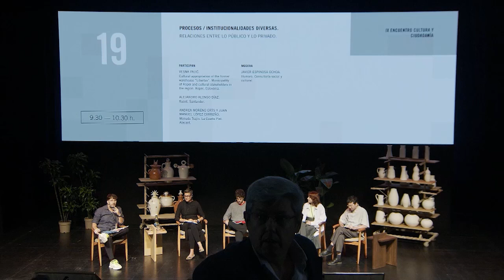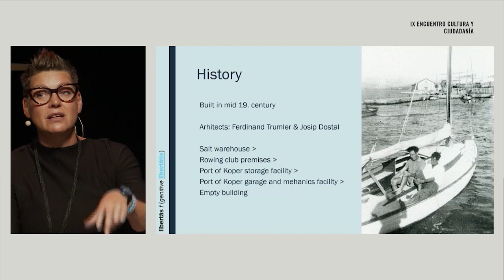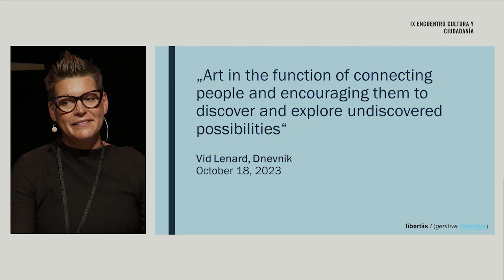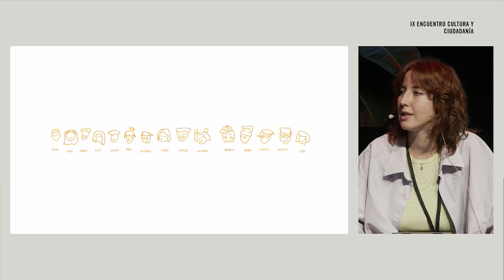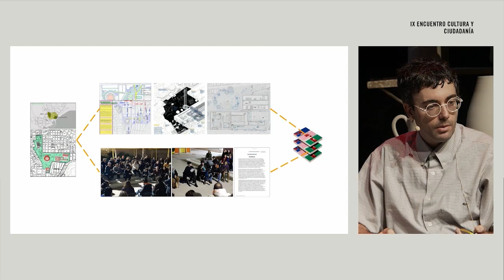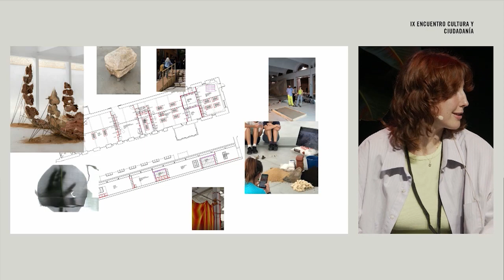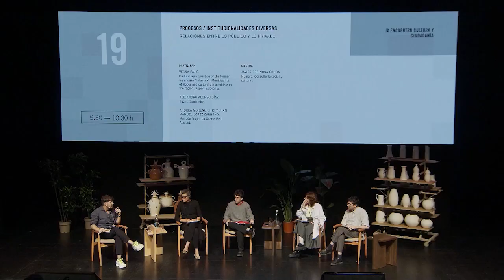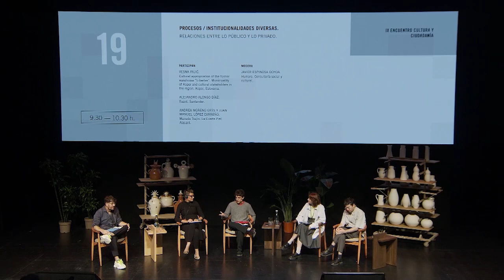Procesos / Institucionalidades diversas. Relaciones entre lo público y lo privado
17, 18 y 19 de octubre de 2023
● Vesna Pajić. Cultural appropriation of the former warehouse “Libertas”. Municipality of Koper and cultural stakeholders in the region. Koper, Eslovenia.
● Alejandro Alonso Díaz. fluent. Santander.
● Andrea Moreno Orts. La Cuarta Piel. Alacant.
● Juan Manuel López Carreño. Menudo Trajín. La Cuarta Piel. Alacant.
● Javier Espinosa Ochoa. Humaro. Consultoría social y cultural.